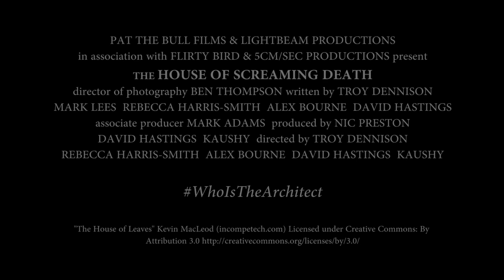The Diabolique eyecatch teaser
"The House of Screaming Death" story #4 teaser - "The Diabolique"